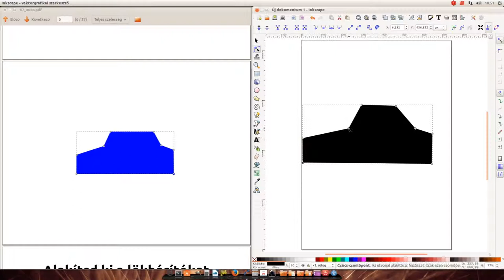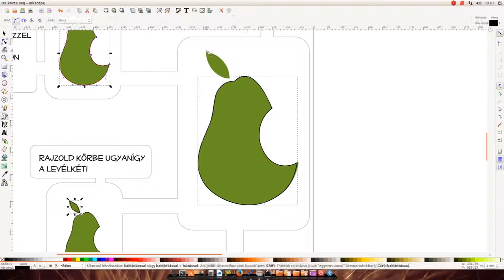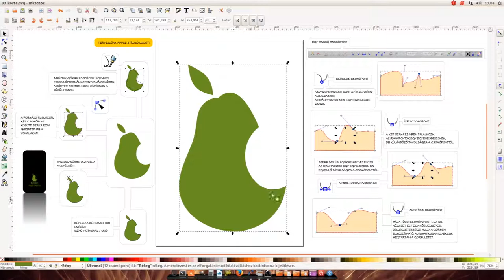Inkscape: Bézier szerkesztés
A halmazműveletekkel készítünk egy autót, majd először a szakaszok görbítésével, majd csomópontok és iránypontok elmozgatásával finomítunk rajta. A második részben egy Apple logó mintájára készült Körrte logót alkotunk.